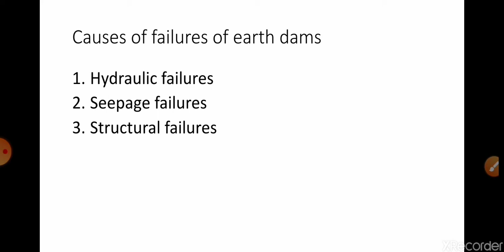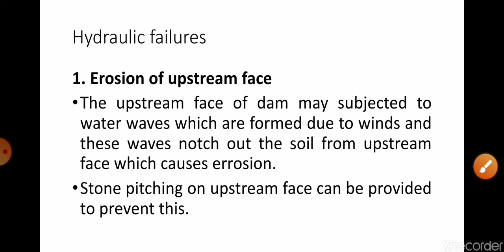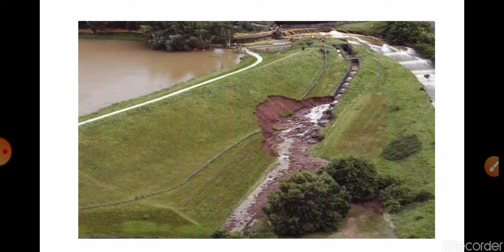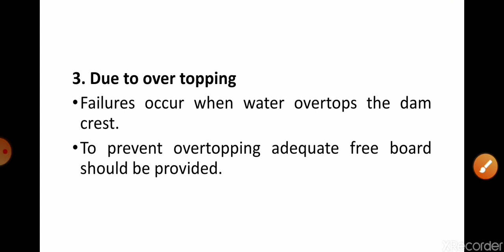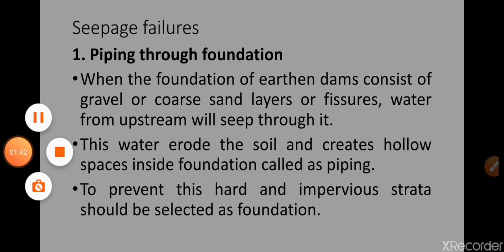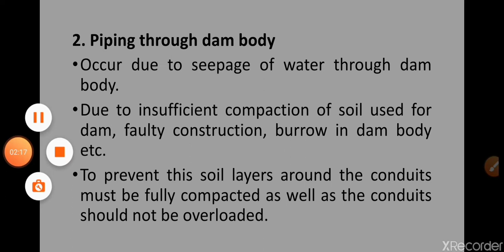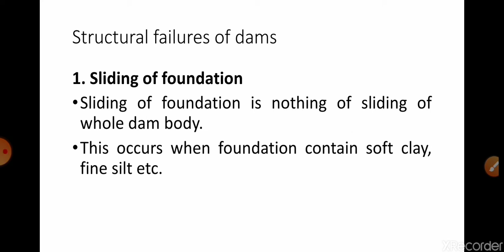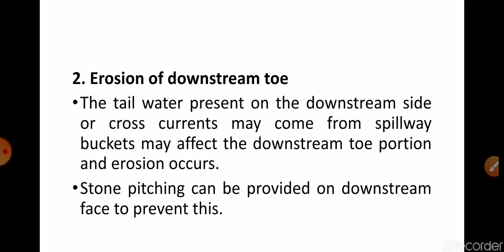CE 302 DHS Part 4 module 5 Causes of failures of earth dams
Causes of failures of earth dams